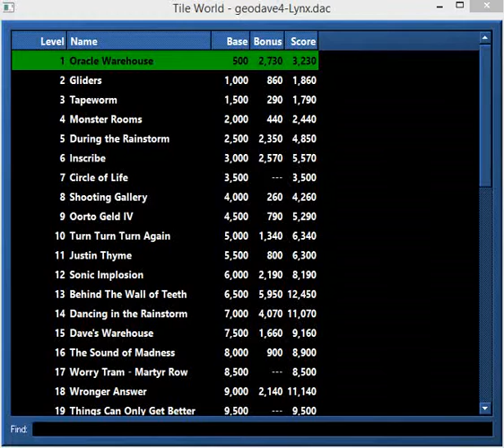geodave4 level 1 solution - Lynx